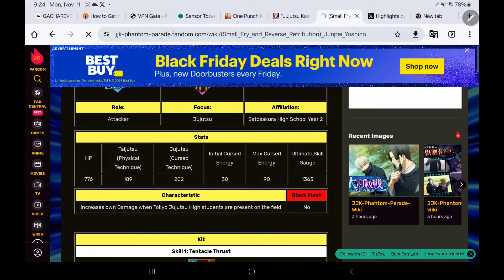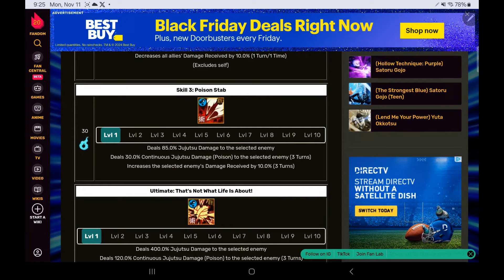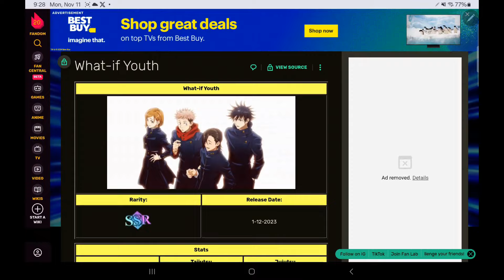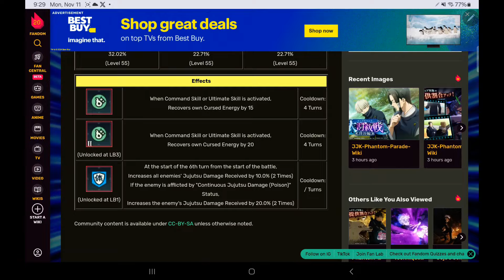Junpei Banner Well . . . . Jujutsu Kaisen Phantom Parade "Global" All Codes In Description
Gift Codes:
JJK2024
JJKCODE
JJKGIFT
JJK777
ReleaseDay
JJKPPDomEx
JJKPPCURSE
JJKPPSPECIAL
JJKPPSorcerer
JJKPPNAVER
JJKPPWEEK1
JJKPPonwards

Invitation Code: Og61g6

What is "Jujutsu Kaisen: Phantom Parade"?

◆The world of "TV Anime" and the story of "Jujutsu Kaisen" unique to the game◆
The anime story is recreated with new full voices. Additionally, the story is told from the perspectives of various characters, fully voiced.

◆Use your hands to control Cursed Techniques and exorcise Cursed Spirits in battles just like the TV anime.◆
Battles will unfold in high quality. Format your own team and exorcise powerful Cursed Spirits.

◆Experience the battles of "Jujutsu Kaisen" unique to the game with your own hands◆
"Domain Investigation" to challenge the Cursed Spirits that exist on each floor. Clear the Domains with your grown characters.

◆The new scenes from "Jujutsu Kaisen" called "Recollection Bits" depicted in the game.◆
Newly depicted scenes from "Jujutsu Kaisen" called "Recollection Bits". Equip your characters with "Recollection Bits" to enhance their abilities.

◆Characters & gorgeous voice cast to enrich the story◆
Yuji Itadori: Junya Enoki
Megumi Fushiguro: Yuma Uchida
Nobara Kugisaki: Asami Seto
Maki Zenin: Mikako Komatsu
Toge Inumaki: Koki Uchiyama
Panda: Tomokazu Seki
Satoru Gojo: Yuichi Nakamura
Masamichi Yaga: Takuya Kuroda
Kento Nanami: Kenjiro Tsuda
Kiyotaka Ijichi: Mitsuo Iwata
Shoko Ieiri: Aya Endo
Mei Mei: Kotono Mitsuishi
Naobito Zenin: Jouji Nakata
Aoi Todo: Subaru Kimura
Noritoshi Kamo: Satoshi Hino
Momo Nishimiya: Rie Kugimiya
Mai Zenin: Marina Inoue
Kasumi Miwa: Chinatsu Akasaki
Ultimate Mechamaru: Yoshitsugu Matsuoka
Utahime Iori: Yoko Hikasa
Yoshinobu Gakuganji: Mugihito
Suguru Geto: Takahiro Sakurai
Jogo: Shigeru Chiba
Hanami: Atsuko Tanaka
Junpei Yoshino: Yoshitaka Yamaya
Mahito: Nobunaga Shimazaki
Ryomen Sukuna: Junichi Suwabe
and more

◆Click here for the latest information◆
[Official Site]

◆Others◆
- This application is distributed with the official permission of the rights holder.